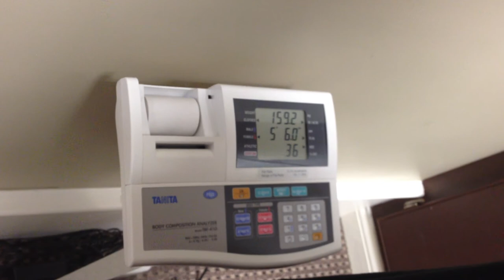Blue Sky MD Week 7.5 Weigh In: SamiCone.com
My Blue Sky MD Week 7.5 Weigh In. Follow my entire life transformation & weight loss journey